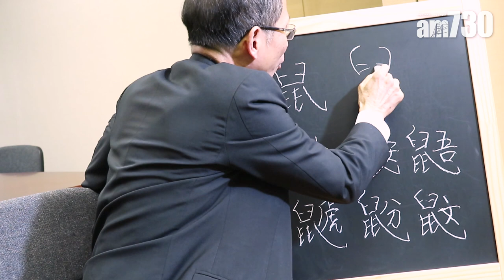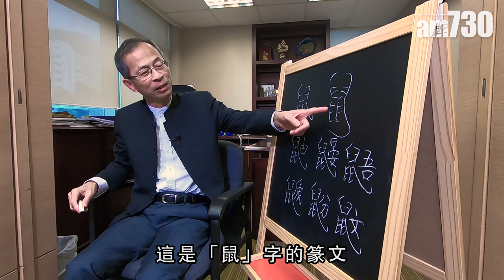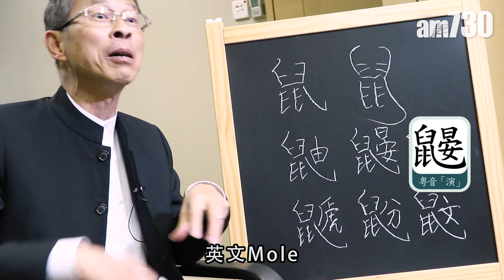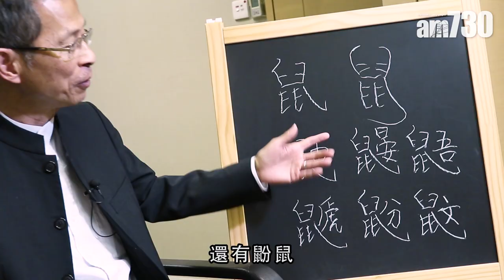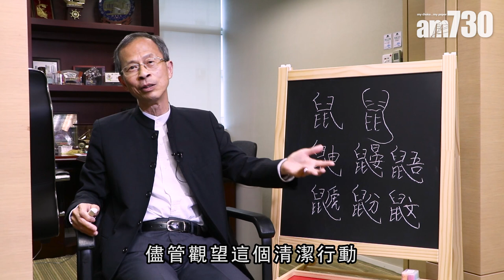【字言字語】曾鈺成—老鼠都有「無間道」?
「過街老鼠一隻都唔放過！」政務司長張建宗早前化身成「老鼠殺手」，向一眾「鼠輩」下最後通牒，牠們會否「隱身」，還是無所遁形？

bmgproductionmusic